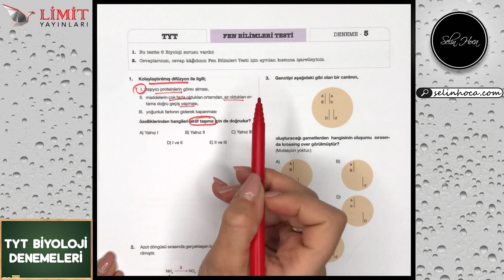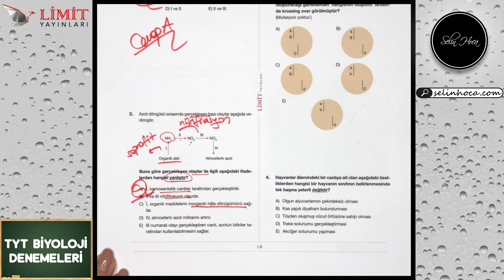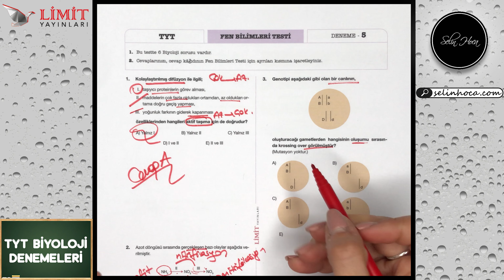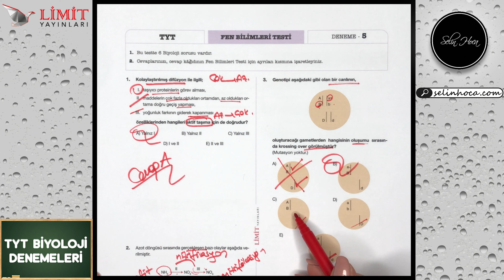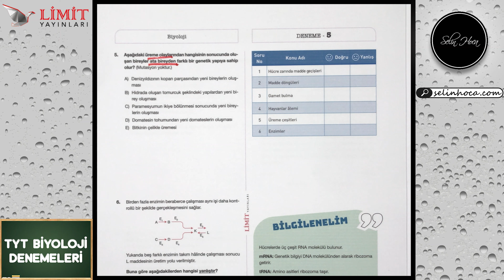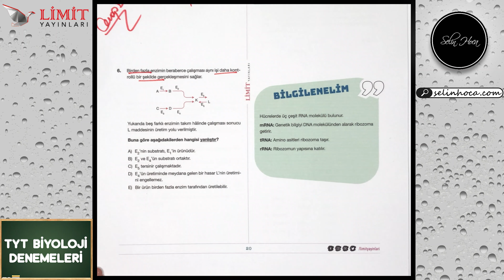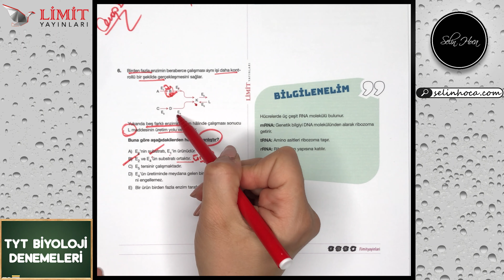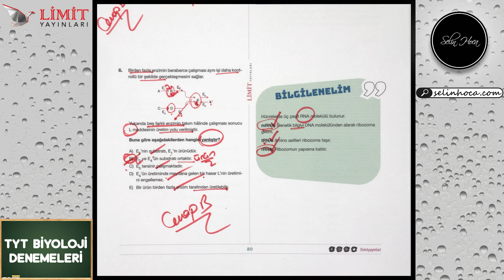5. TYT Biyoloji Denemesi - Limit Yayınları